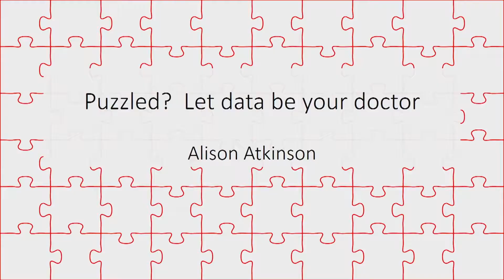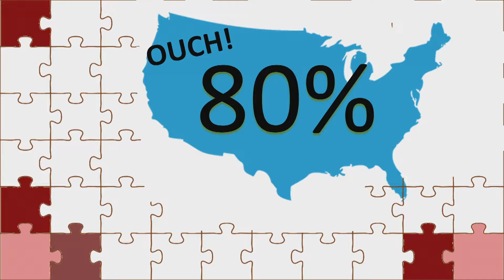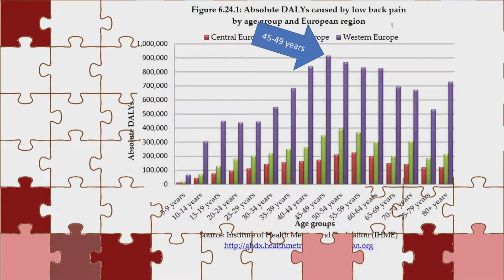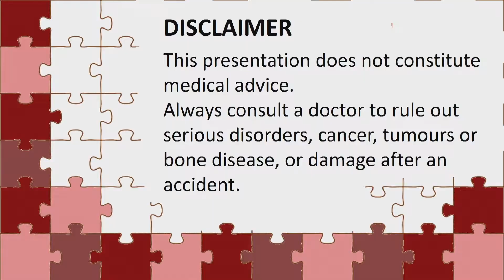TN Inspire! “Puzzled? Let Data Be Your Doctor”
Alison Atkinson, CRM Project Manager at English National Ballet, shares how data can reveal solutions to problems in unexpected ways, in her TN Inspire! talk to 1,850+ arts & cultural professionals at TLCC2018 in Orlando, Florida, July 2018.

Returning to TLCC for its third year, TN Inspire! is Tessitura’s fast-paced speaker series. Presenting on a passion of their choice, speakers had exactly five minutes to teach, enlighten, or simply inspire the audience. But there was a twist! Each presenter was limited to 20 slides that auto-advanced every 15 seconds, keeping the presentations lively and entertaining for all.